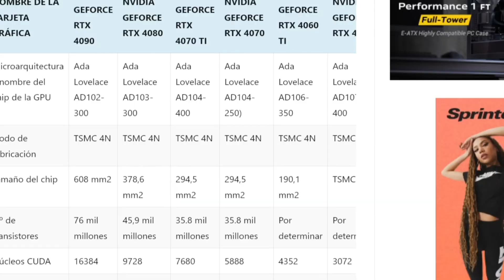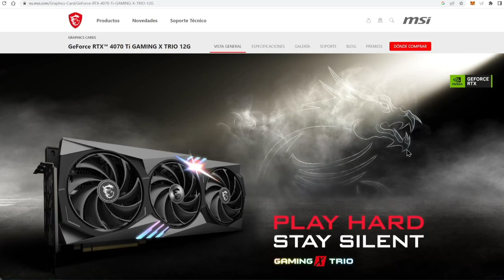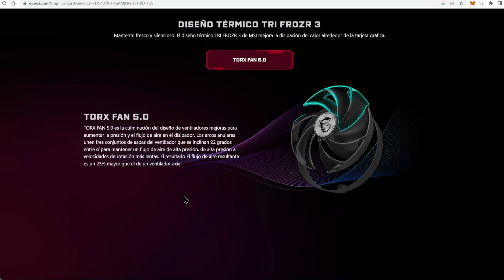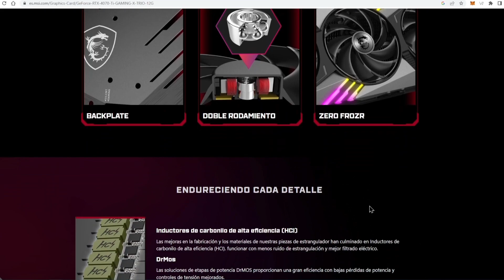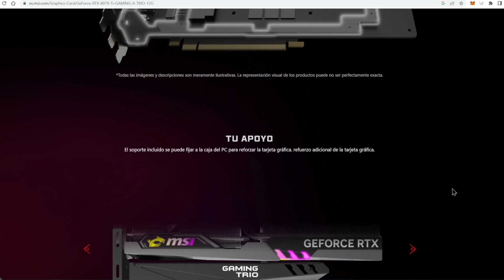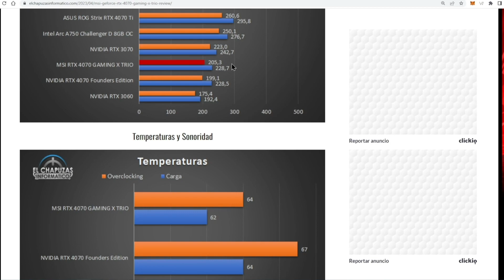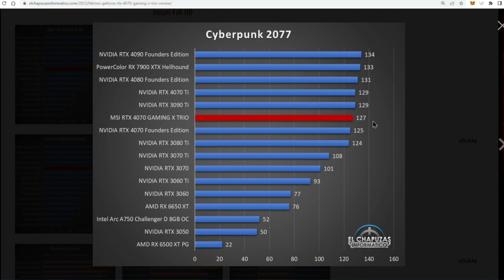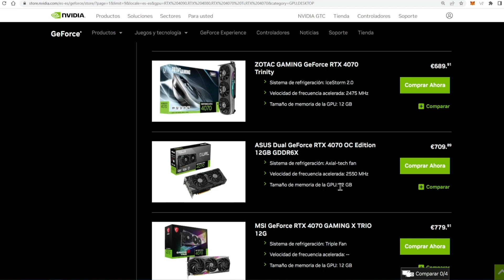LANZAMIENTO RTX 4070, RINDE COMO LA RTX 3080 CON 2GB MÁS Y CONSUME MENOS ¡BESTIAL! 💪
Nvidia ha lanzado de manera oficial la tarjeta gráfica RTX 4070. Se trata de una tarjeta gráfica de alto rendimiento que rinde como la RTX 3080 con 2 GB más y consumiendo menos. Se vuelve irresistible si se mantienen los precios actuales.

★☆★ SITIOS RECOMENDADOS ★☆★

Portal de compra y venta de videojuegos, componentes de PC, Gadgets, Diseños para creadores de contenido y mucho más. Gana dinero con aquello que ya no usas o compra aquello que estabas buscando.

Portal de compra y venta de Bicicletas y accesorios para Ciclismo.